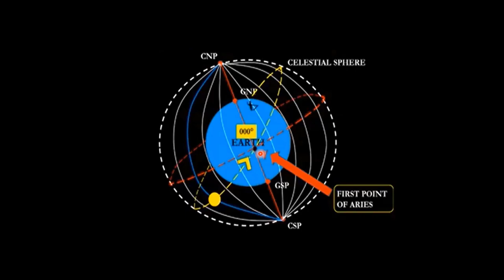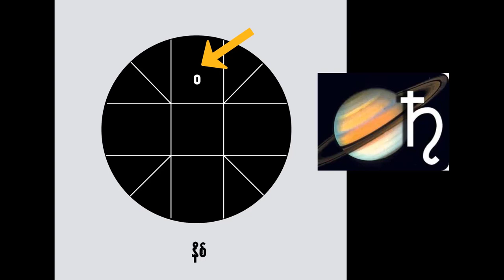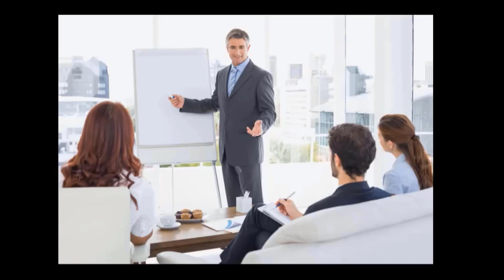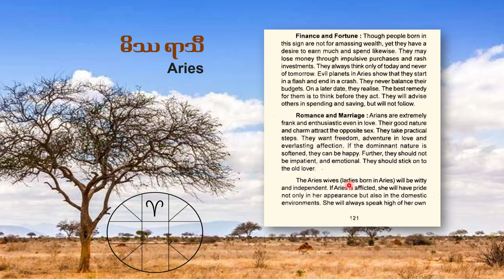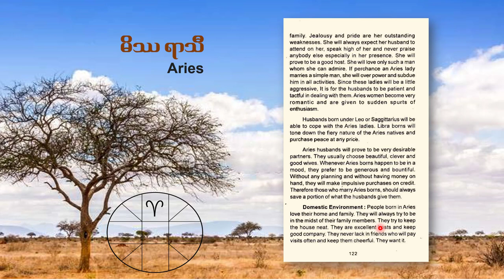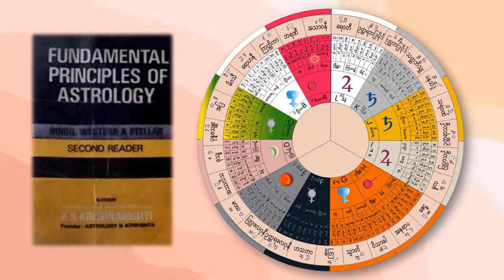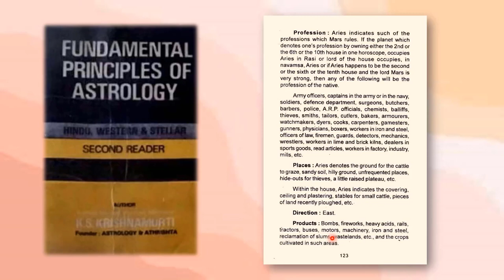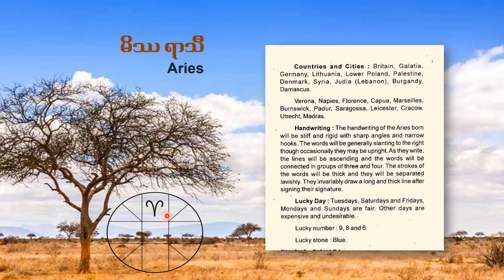မိဿ ရာသီ Aries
ကေပီနက္ခတ်ခွဲစနစ်အတွက်ဖြစ်စေ၊အရှေ့တိုင်းနက္ခတ်ဗေဒင် အတွက်ဖြစ်စေ ၊ မသိမဖြစ် သိထားရမှာက  ရာသီ တခုချင်း၏ အကြောင်းချင်းရာတွေ ဖြစ်ပါတယ်။ဒါကြောင့်မို့ ဆရာကြီး ခရစ်ရှနားမူရ်တီး ရဲ့  Kp ဖတ်စာ Reader 2 ထဲမှာပါတဲ့မိဿရာသီအကြောင်းလေးတွေကို မျှဝေပေးလိုက်ပါတယ်။

အားလုံးပဲ ပညာပြည့်ဝ နှလုံးလှ ဓနကြွယ်ဖြိုး စည်းစိမ်တိုး၍ ကောင်းကျိုးလိုရာပြည့်ပါစေ။